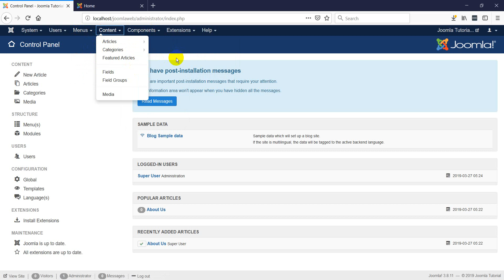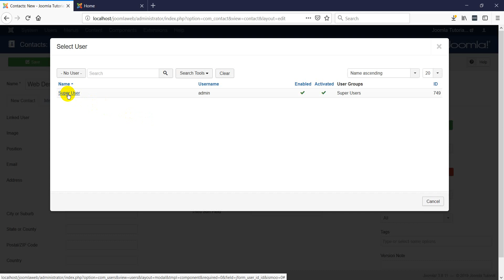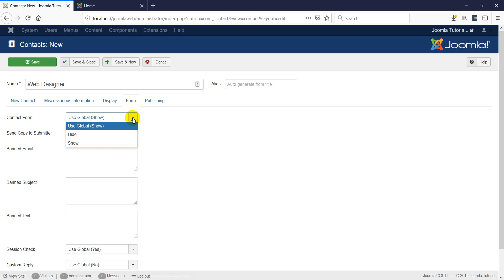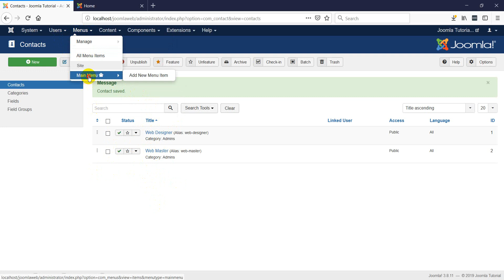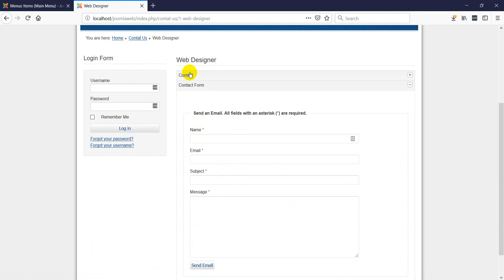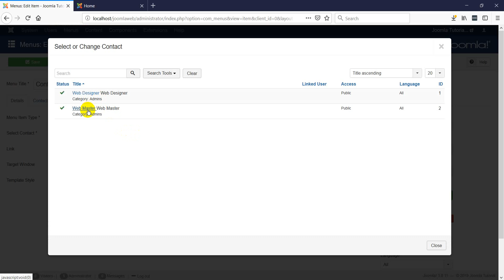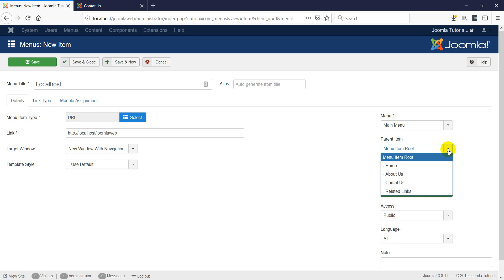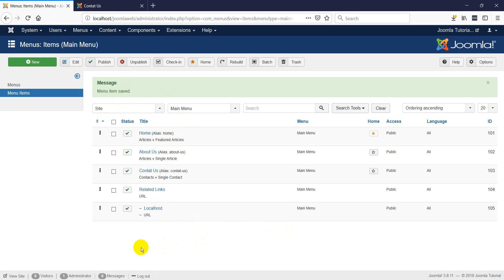Joomla Tutorial Part 4: Menu Items Conacts and Links in Amharic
Joomla tutorial in Amharic (How to create contacts and adding it to the menu) - Joomla Menus